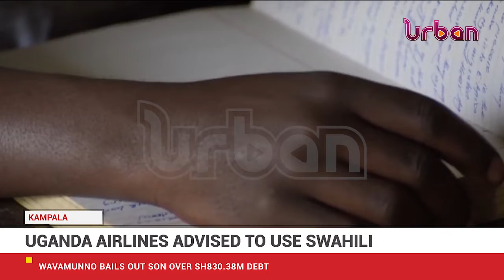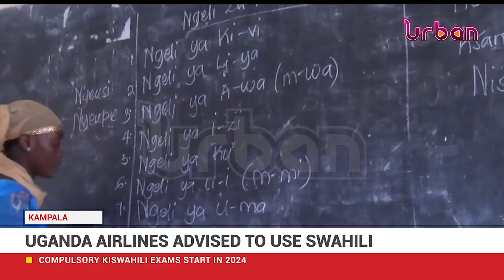Ministers the first to be taught Swahili